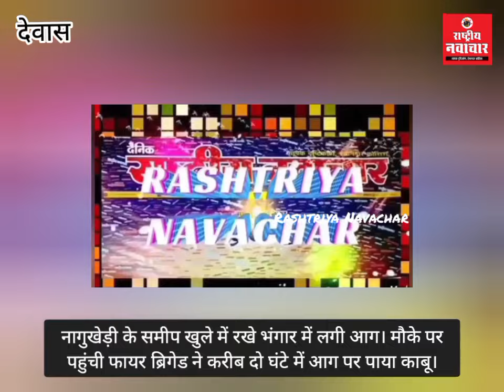खुले में रखे भंगार में लगी आग। मौके पर पहुंची फायर ब्रिगेड ने करीब दो घंटे में आग पर पाया काबू।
नागुखेड़ी के समीप खुले में रखे भंगार में लगी आग। मौके पर पहुंची फायर ब्रिगेड ने करीब दो घंटे में आग पर पाया काबू।